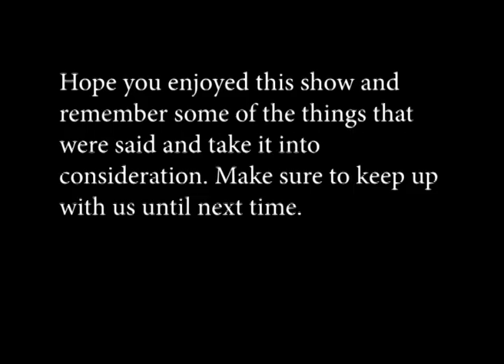tv studio interview